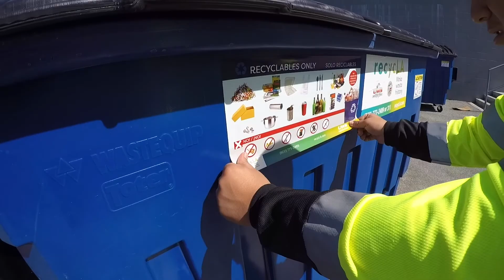CanDo Services - Full Length - Steven Fenzl Company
Can Do Services | Steve Fenzl | Container Management Group